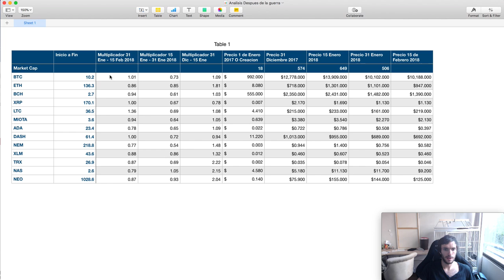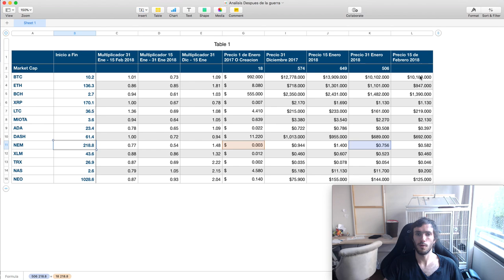Analisis Monedas 5 - Despues de la guerra, todos somos Capitanes!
Analisis de monedas y precios despues de la guerra! lo hare cada 15 dias! Ahora veremos los periodos del 15 de enero al 31 de enero 2018! Deja tus predicciones para fines de enero!